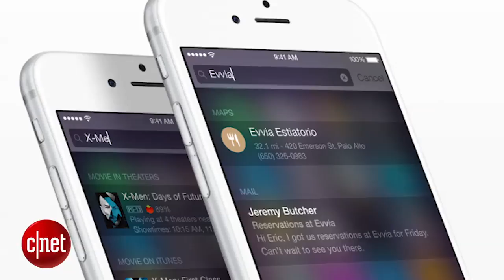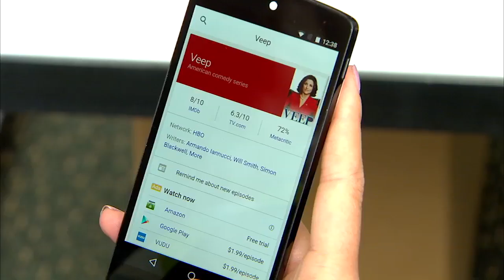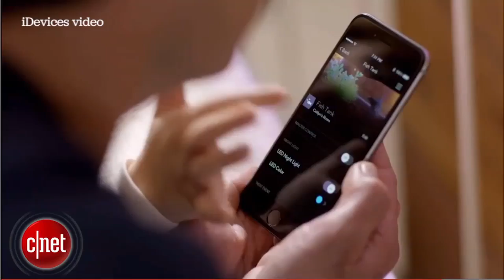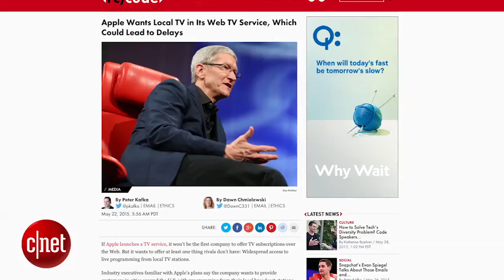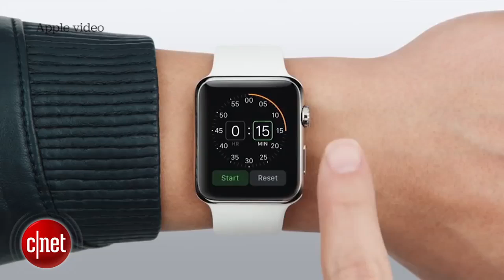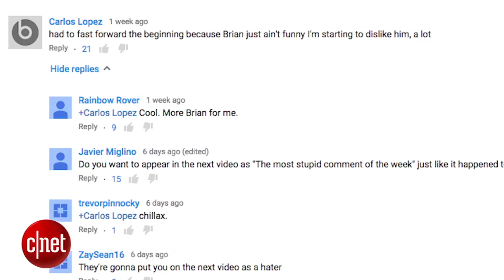Apple Byte - What you can expect to see in iOS 9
Reports reveal plenty of new details for iOS 9, the Apple Watch will be getting native apps, and Apple's rumored car called Project Titan is real.